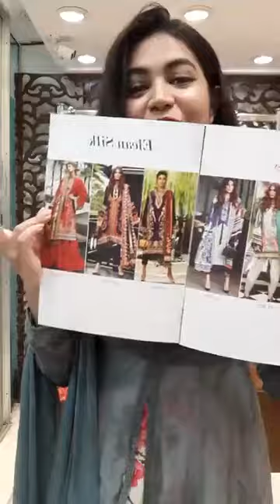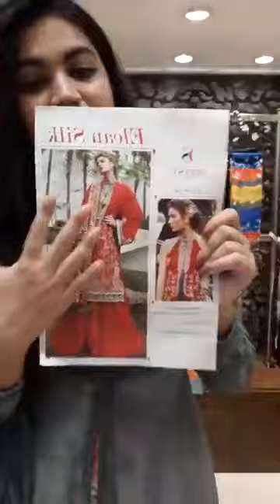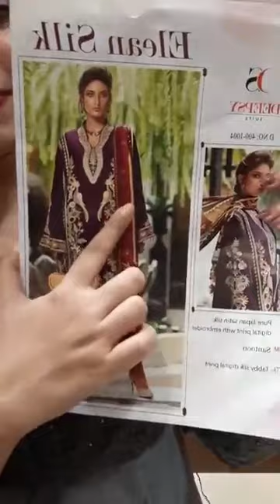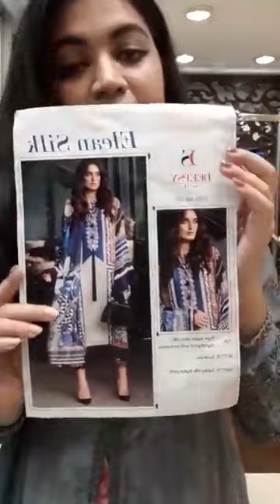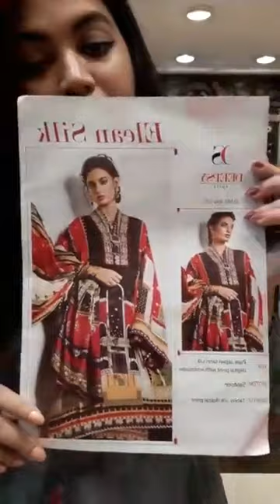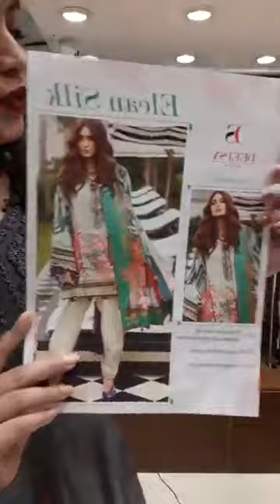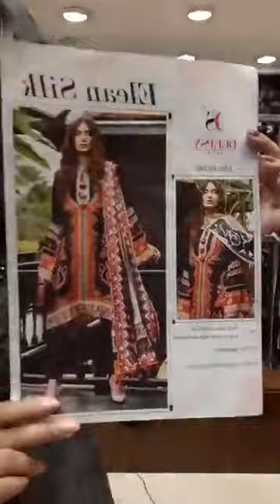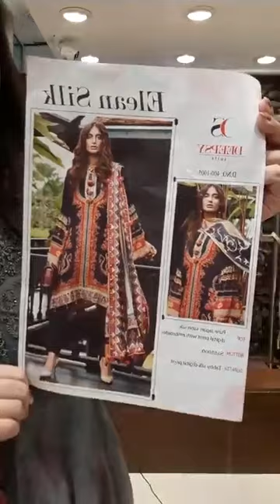💕22th February (Live-1) 💕 ✅Showing ‘DEEPSY ELAN SILK by Fashion Reveal